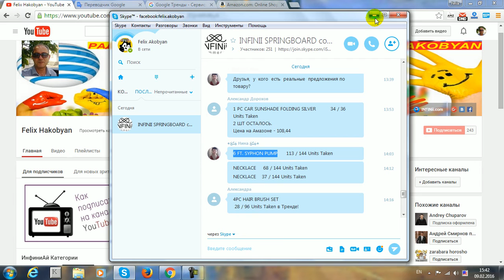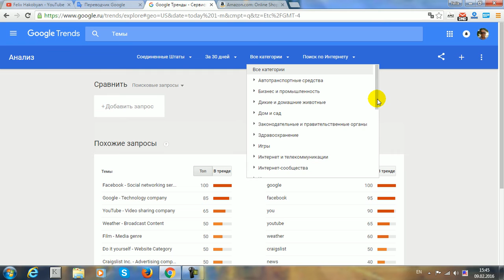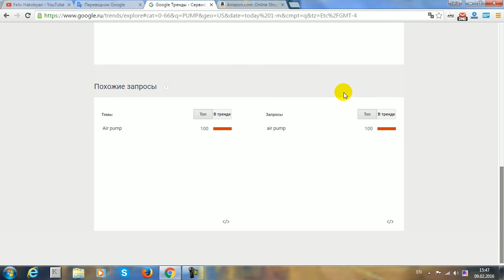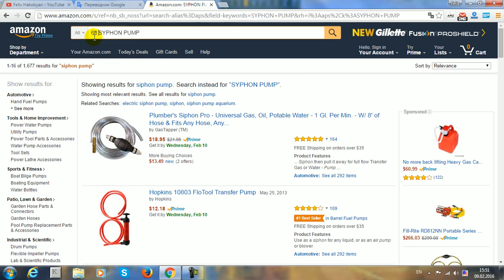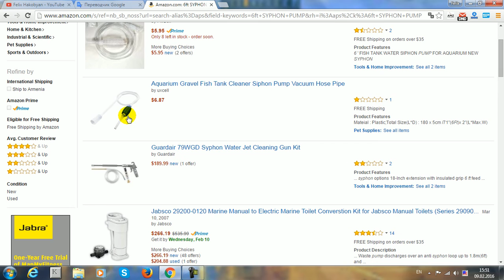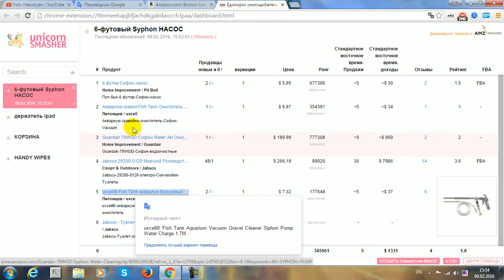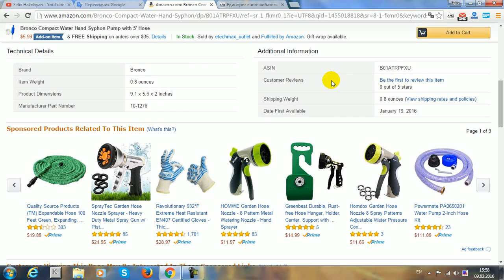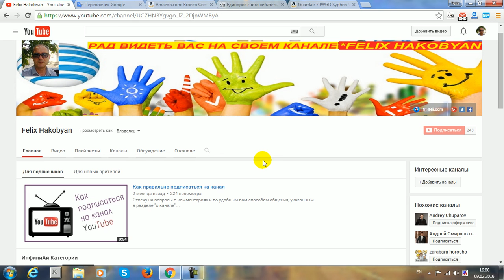ИнфиниАй + Гугл Тренд и Юникорн Смейшер + INFINii